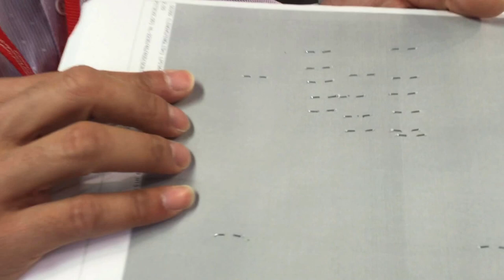SYSFORM WS-601 Wire Stitching Machine OP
Features:
Wire Stitching Machine
Stitching Head              1
Stitching Capacity        60 sheets (70gsm)
Wire Stitching Width     12mm(0.48")
Round Stitching Wire    25# (0.55mm/0.2")
Stitching Type              Falt & Saddle
Clinch Type                  Flat Clinch
Length of Wire              Adjustable
Wire Spool                   GB2
Stitching Speed            75 stitches per minute